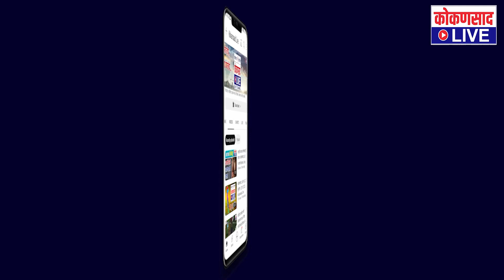दुपारच्या बातम्या | TOP 5 NEWS | 17. 04. 2023 | Kokansad LIVE